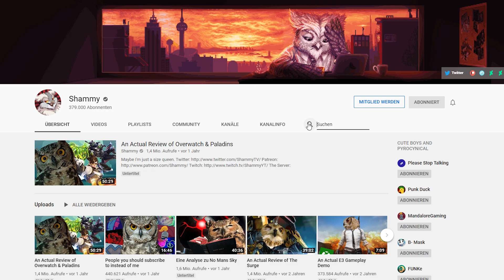WRAP-UP of 2019, OUTLOOK for 2020 - Deck13 Inside: Episode 19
As the year comes to an end we not only want to look at the things that have happened in the past couple of months, we also want to share our plans for 2020. This episode features a sneak peek at all the projects to come from Deck13 and the Spotlight division in the near future. Thank you so much for supporting our studio this year and for taking an interest in the Inside videos.